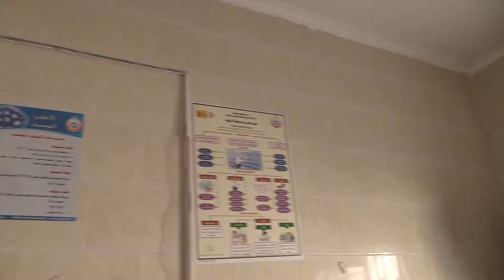بقافلة طبية متكاملة جامعة سوهاج تشارك معاناة اهالي قرية " الحاجر " بعد احداث السيول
القافلة الطبية المتكاملة لقرية الحاجر بمركز ساقلته المتضرر من السيول، وذلك لتخفيف العب علي سكانها، والوصول الي اكبر قدر من أهالي المنطقة الذين عانوا جراء الاحداث الاخيرة، صرح بذلك د. صفا محمود القائم بعمل رئيس جامعة سوهاج، وقال ان القافلة سوف تشمل 7 تخصصات واكثر من 20 طبيباً، وتشارك بها كليتي الصيدلة و الطب البشري اضافة الي الادارة الطبية والادارة المركزية لرعاية الشباب، حيث سيتم صرف الادوية بعد الكشف مباشرة اضافة لتوزيع بعض الاحتياجات لسكان المنطقة مهداه من الجامعة .
واشار د. محمود الامير عميد كلية الصيدلة ان القافلة يقوم علي تنفيذها 60 طالب وطالبة من الكلية وهم قوام الاتحاد المصري لطلاب الصيدلة بسوهاج، مضيفاً ان التخصصات التي سوف تصاحب القافلة هي " باطنة وقلب، أطفال، امراض النسا، مسالك بولية، جلدية، عظام "، كما ان هناك خدمات طبية مثل تحليل الدم والسكر، وقياس الضغط، سوف تقدمها الادارة الطبيىة .
من الجدير بالذكر ان الادوية التي سوف تصرف للمرضي يتراوح قيمتها ما بين 90 الي 110 الف جنية مهداة للجامعة من شركات الادوية المختلفة .